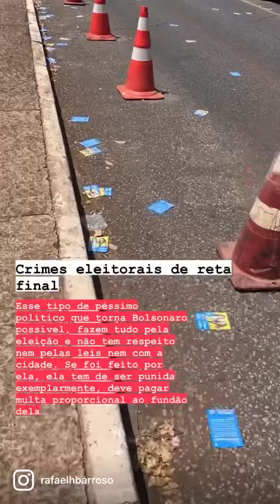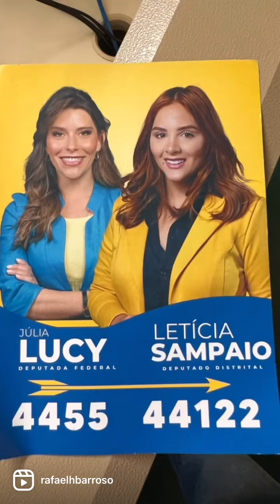Júlia Lucy, a porcalhona de Brasília